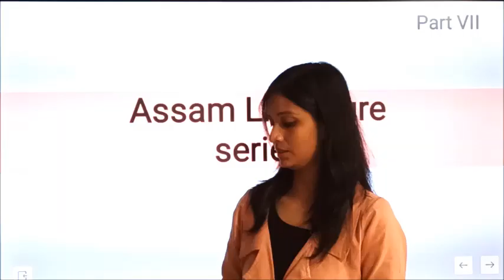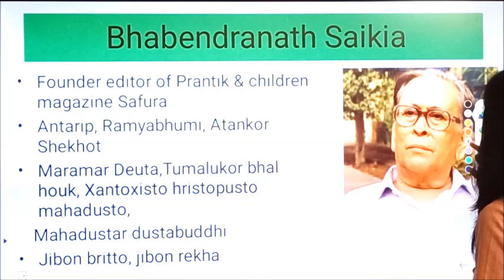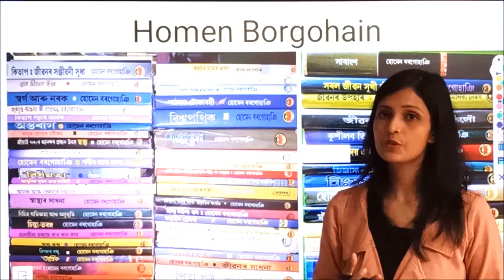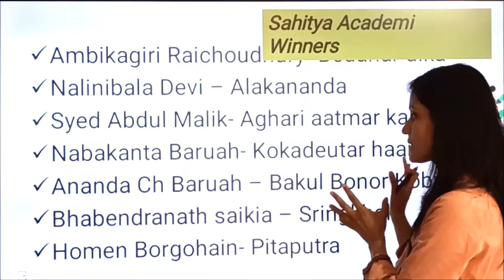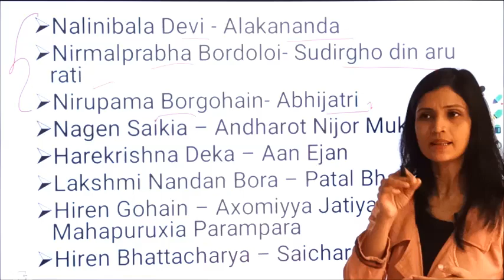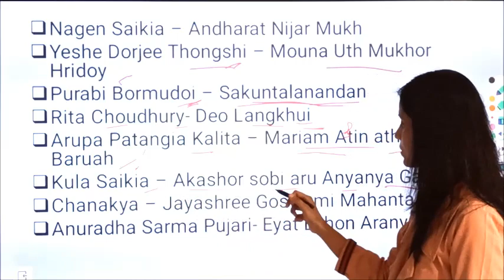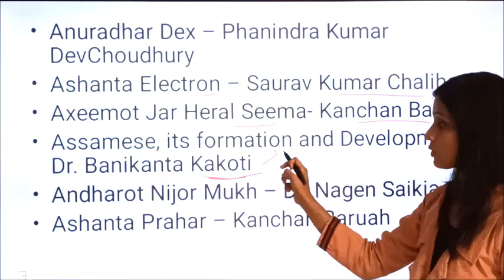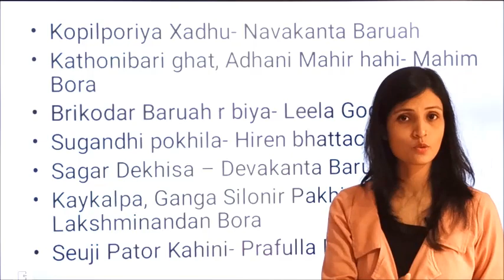Literature of Assam Part 7 | Target APSC CCE 2022 | Forester | APDCL Exam | Assam TET | CTET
Now you can download notes related to our Assam History , Literature, geography series Current affairs topicwise pdf by joining our new telegram grouo at a very minimal cost (55 Rs for one year)